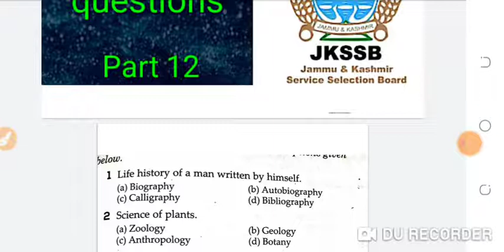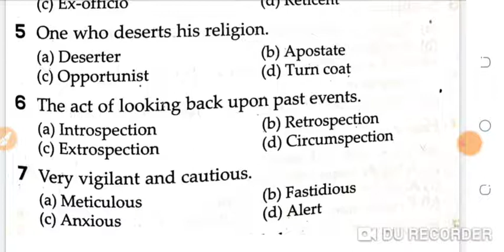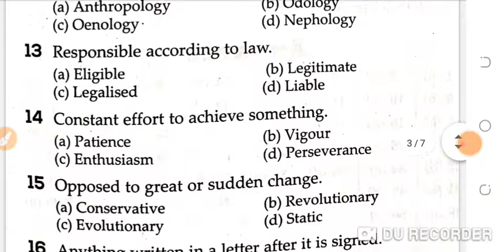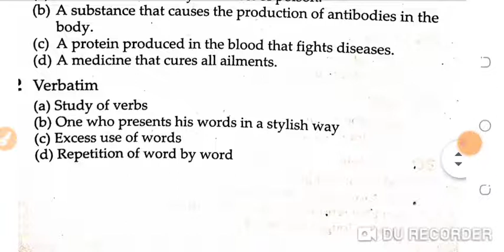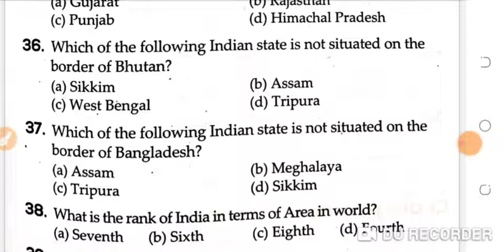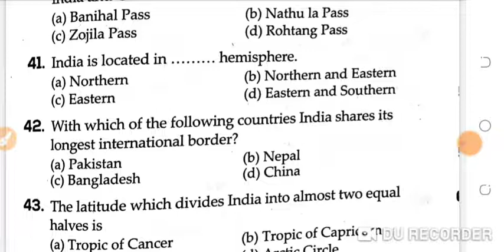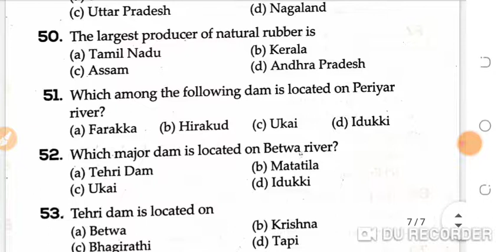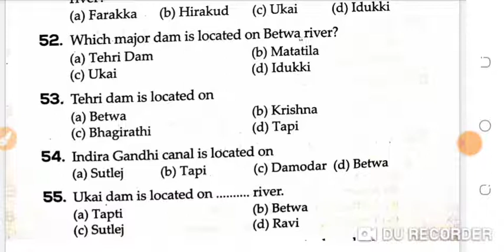jkssb previous year questions|jkssb sample paper|jk ssb model paper |jkssb important question|jknews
jkssb class iv previous year questions
jkssb. class iv important question
jkssb class iv gk question
jkssb class iv English question
important question of gk and English
jkssb class 4th previous year questions
jkssb class 4th gk question
jkssb class 4th gk and English question